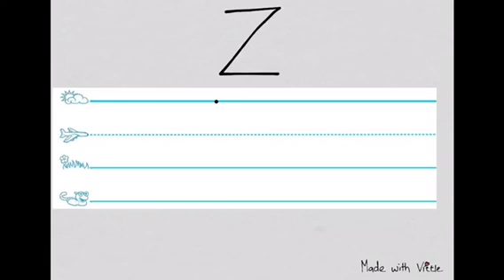Uppercase Letter Z (English)